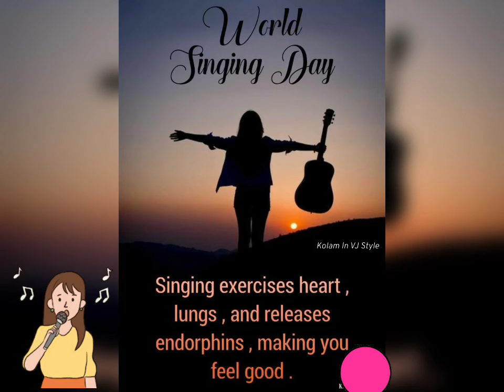World Singing Day gif | World Singing Day gif What’s Up Status | October 16 👍